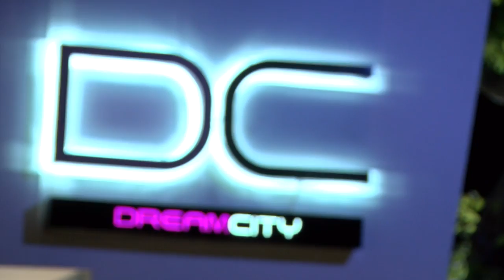Vassilis Kontaxis / dream city club - dromos fm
Vassilis Kontaxis : Dp Director / camera
Konstantinos Kilaris : editor
Vasilis Nikolaidis: camera
Full HD 1080 25p/50p
Athens
Creece